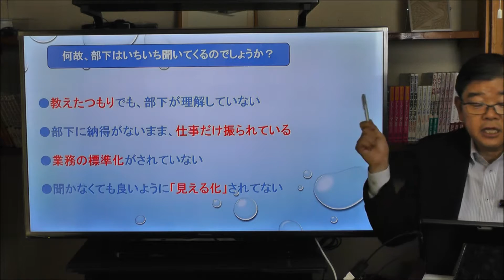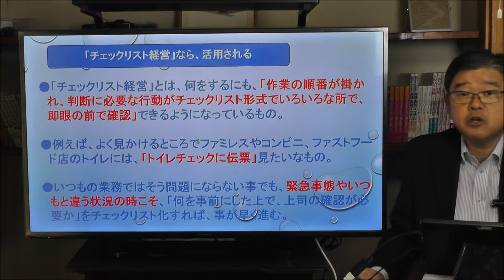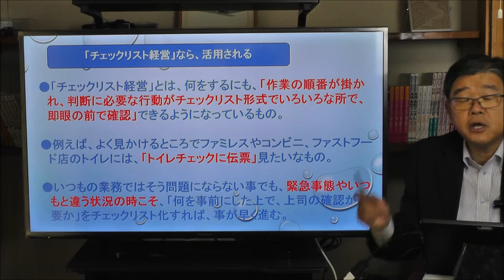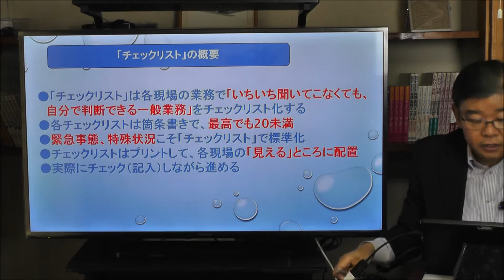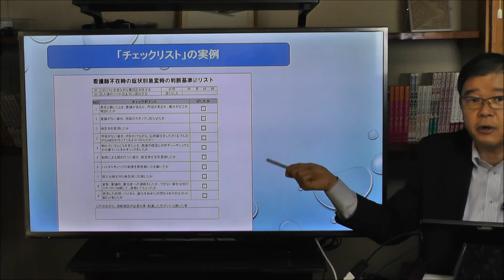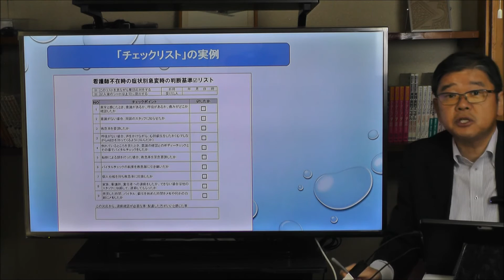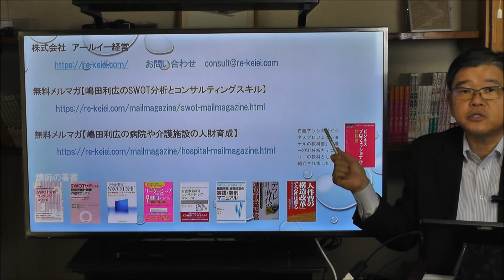医療介護経営コンサルタントの看護師介護士の為にリーダー管理職研修 - チェックリスト経営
嶋田利広の病院や介護施設の人材育成~チェックリスト経営~

少しでも早く若手を育てたいなら、「マニュアル整備」よりも「チェックリスト整備」が急務。その訳とは？

【無料メールマガジン】病院・医療介護向けメールマガジン

『800超の病院・介護施設が学習した管理者教育、職員教育ノウハウ』無料メルマガ！

・自分は性格的に上司に向いていない・・・
・部下をどう育成すべきか分からない・・・
・どうしたらもっとムダが減るだろうか・・・
・何とかアクシデントを減らしたい・・・
・職員がヤル気になる方法が分からない・・・

こんな悩みを抱えている【病院・介護施設の管理者】へ

このメルマガに、そのヒントとあまり知られていないマネジメントの裏ノウハウ、そして結構泥臭い労務テクニックが毎回公開されています。

【電子書籍無料ダウンロード】
RE-経営の無料電子書籍は、「これを無料で渡すんですか？」と同業のコンサルタント­がビックリした内容です。下記ホームページから申込みして頂くと、PDFデータを無料­でお送りしています。

講師：嶋田利広